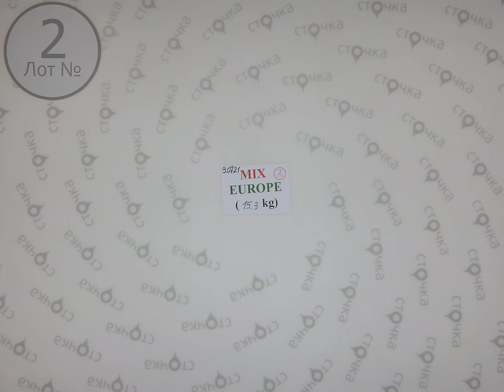MIX EUROPE 2,Цена за кг: 3.3 евро, сток одежда оптом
Страна: Европа
Сезон: Демисезон
Цена за кг.: 3.3 евро
Цена за мешок: 50.49 евро